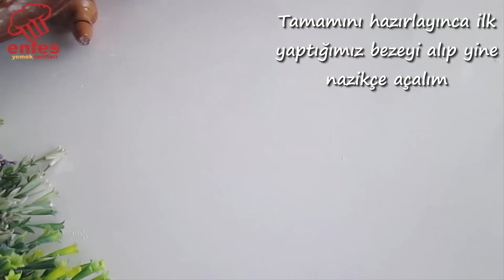İSTER KAHVALTIDA 🔝 İSTER ÇAY SAATİNDE🔝 İSTER YEMEK YANINDA YE✌️ YOK BÖYLE YUMUŞAKLIK VE LEZZET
Yumuşaklığına dokusuna ve içinin lezzetine bayılacağınızı düşündüğüm ister kahvaltıda ister çay saatlerinde isterseniz de akşam yemeğin yanında yiyebileceğiniz bu güzel lezzeti mutlaka denemelisiniz. üzerine de tereyağı sürüldü mü tadından yenmiyor gerçekten yok böyle lezzet yok böyle yumuşaklık .
Videoda gerekli tüm püf noktaları tüm detayları sizlerle paylaştım tarifi yapmadan önce bir kez izlemeniz yeterli.

Kullandığım su bardağı ölçüsü: 200 ml
Çay bardağı : 90 ml
8 adet çıkıyor
Hamuru yoğurduktan sonra 30 dk mayalandır
Beze aldıktan sonra 30 dk dinlendir
İçini koyduktan sonra 15 dk dinlendir
Açtıktan sonra 15 dk dinlendir

Gerekli Malzemeler
Hamuru için:
1 su bardağı ılık süt ( 200 ml )
1 su bardağı ılık su ( 200 ml )
1 paket instant maya ( 10 gram )
1 yemek  kaşığı şeker ( 20 gram )
1 tatlı kaşığı tuz ( 8 gram )
Yarım çay bardağı zeytinyağı ( 45 ml )
4 su bardağı un (kontrollü ekleyin) (480 gram )

İç Dolgu İçin:
(200 gr ) kaşar peyniri
2 yemek kaşığı labne peyniri ( 40 gram )
5-6 Dal maydanoz

Üzeri için:
50 gr tereyağı (eritilecek)
Bir kaç dal maydanoz

Arkadaşlarım, bu videoyu beğendiyseniz, kanalın büyümesine yardımcı olabilirsiniz:

Videoyu değerlendirin! 👍 - Çok mutlu olacağım ve kanalın gelişmesine yardımcı olacak.

YORUM YAZIN veya tarif hakkında bana bir soru sorun. Size cevap vermekten çok mutlu olacağım.

📢 Daha sonra hangi yemeği pişirmek istediğinizi onlara bildirmek için bu videoyu sosyal ağlarda arkadaşlarınızla da paylaşabilirsiniz.

Zaman ayırdığınız için teşekkürler!

Merhaba Enfes Yemek Tarifleri  kanalına hoşgeldiniz
Nefis Tarifler paylaşıyorum kanalımda  yemek tarifi videoları mevcuttur...
lezzetli enfes tarifler için videolarımı sakın kaçırmayın :)